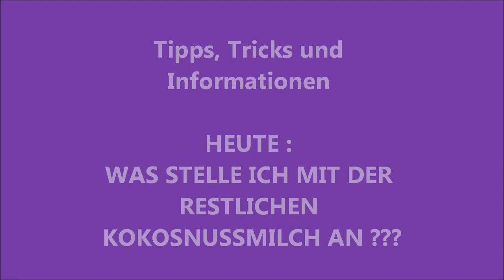Was stelle ich mit dem Rest Kokosmilch an ???